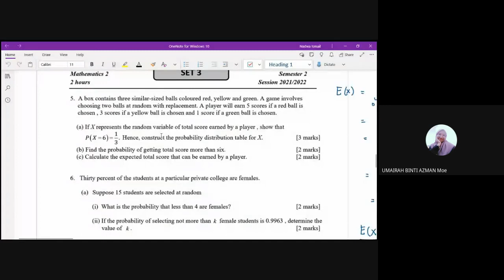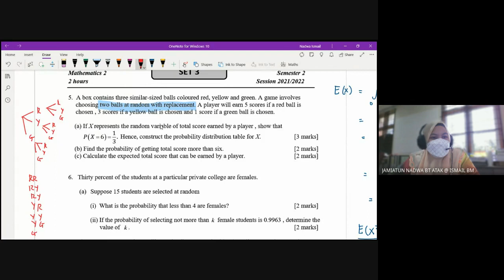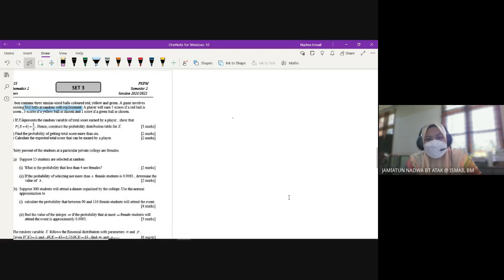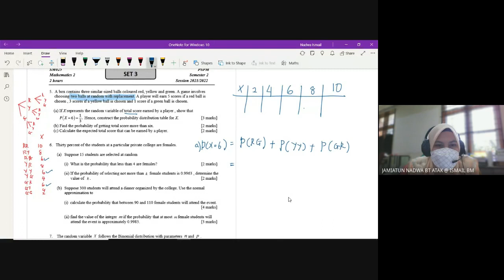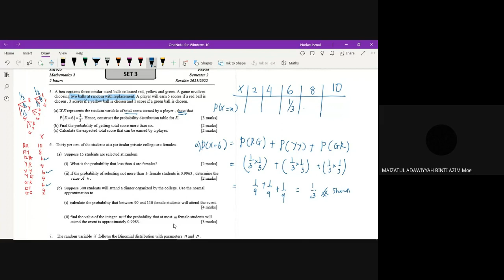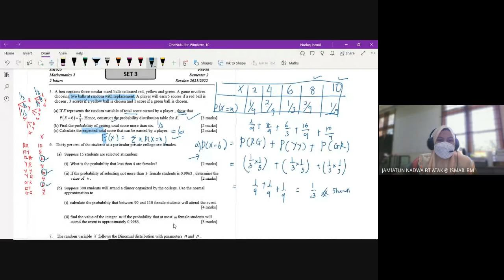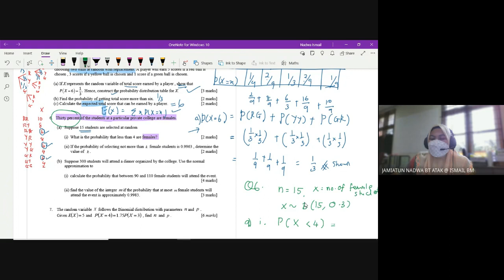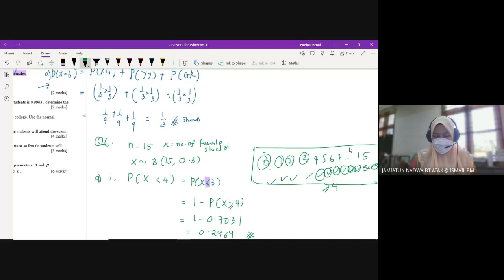SM025 REVISION SET 3 [Part 5]